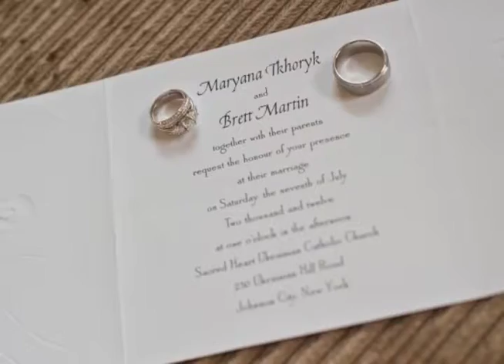Martin Wedding Recap